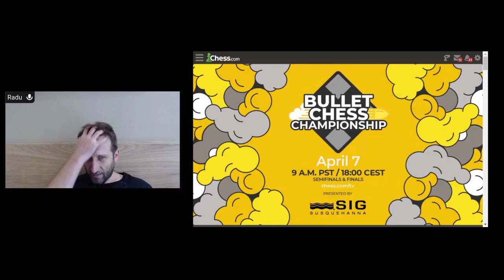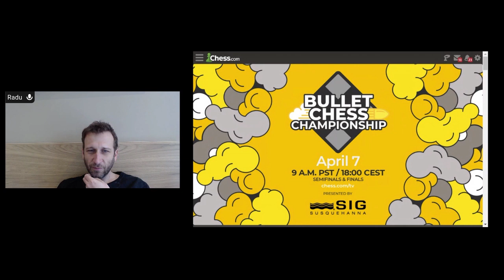Radu on Stream #2 - Drugs, chess and Romania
Hey peeps! What you see here is a clip with some of the funny, embarrassing, or quirky moments that happen during my stream. Link for Twitch and socials below.

Also, there's this kid who insists on working with me and who did the edit. Find him below.

Chapters
0:00 INTRO, drugs and ages
1:00 Radu and his numbers
1:20 Romania and stupid people
1:45 Notifications
2:00 Drugs in Romania
2:38 Radu’s kink
2:53 Honestly don’t know
3:04 Radu and geography
3:13 FINALLY A GUEST
7:47 Radu’s final advice, OUTRO